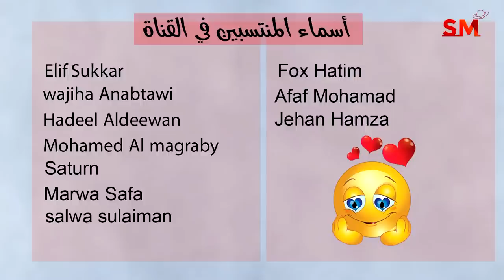توقعات الأبراج اليوم الأربعاء 11 تشرين الأول أكتوبر 2023 سعيد مناع